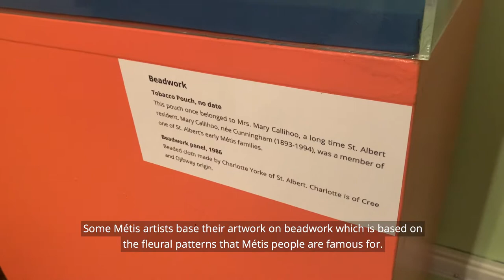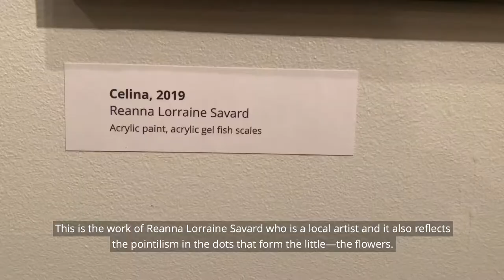Museum Moment: Métis Week 2021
We encourage you to take time to mark Métis Week, 2021.  This celebrates the culture, history and contributions of Métis people to Alberta and Canada with events held across the province.

The City of St. Albert, in collaboration with the St. Albert-Sturgeon County Métis Local and Michif Cultural Connections, will hold a Métis Week Ceremony and Sharing Social in Progress Hall, St. Albert Place from 11am to 1pm.

Afterwards, head down to the Musée Héritage Museum (also in St. Albert Place) to see some lovely Métis artwork on display and to learn about their historical significance.  Here's our Aboriginal Programmer to fill you in about that.